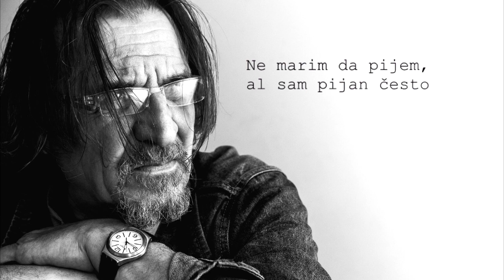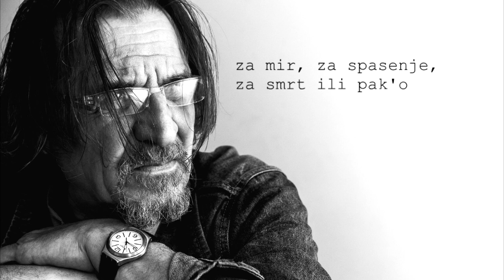V.Petković Dis, Pijanstvo, Ne marim da pijem, Ivanko Rosić, govori i peva...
Savršenstvo poezije života, a  i smrti...
Muzika; Ivanko Rosić
Arr. Nikola Zorić i Ivanko Rosić
Foto: Buki photography,
Dis reče; " Uzvik se prolama, neće biti bolje, nikad, nikad bolje, nikad biti neće"
A to reče, pre sto i neku godinu!
Snimano zime 2011. na 2012. kod Nikole.

Zabranjeno je svako kopiranje video ili audio snimaka i postavljanje na druge kanale.